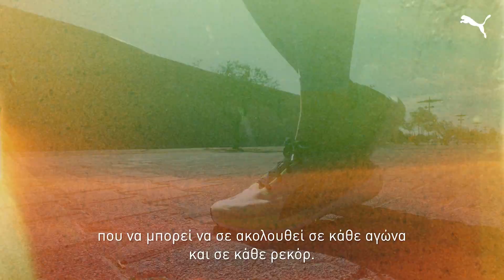Video production for Puma Nitro collection🎬